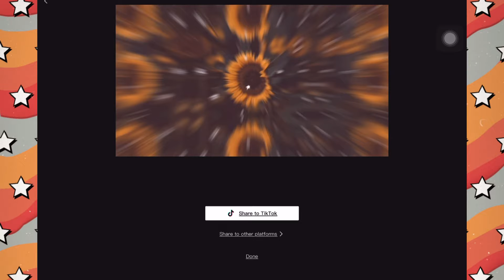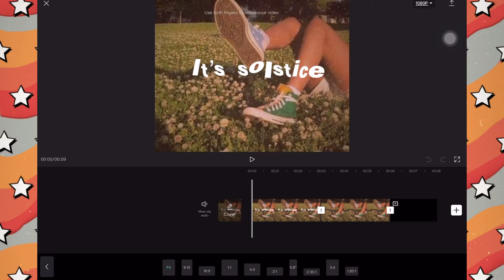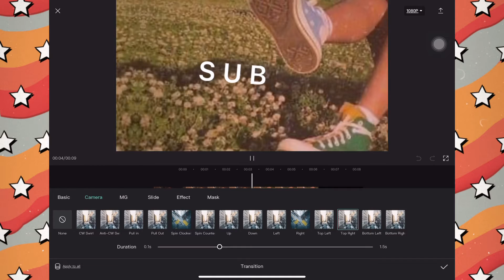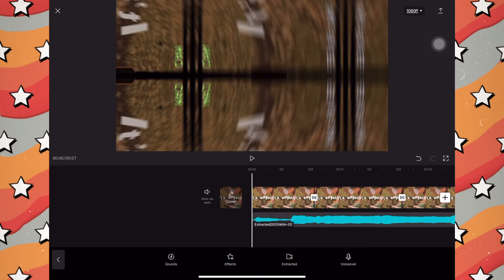How to make aesthetic intro’s (forgot to post)